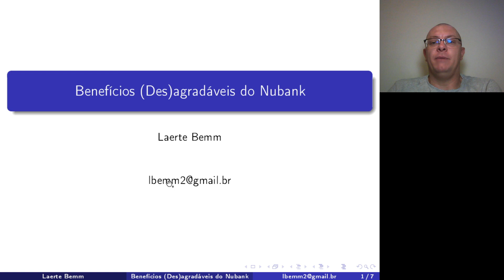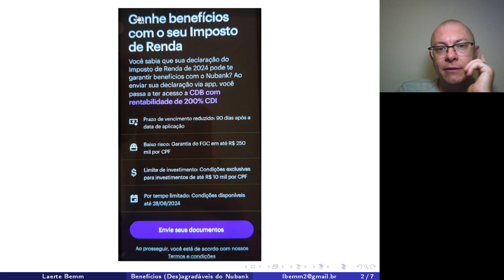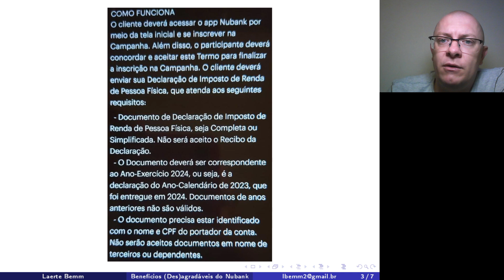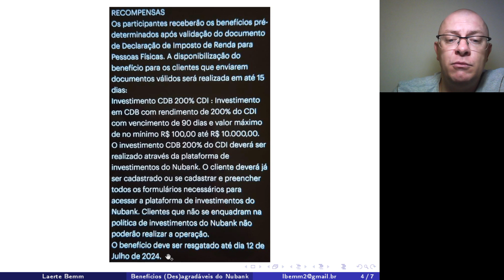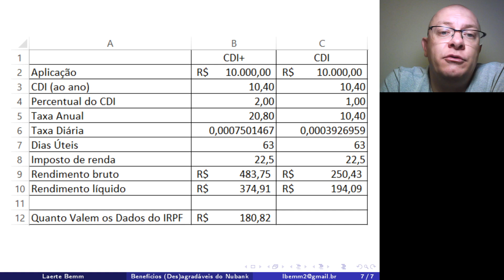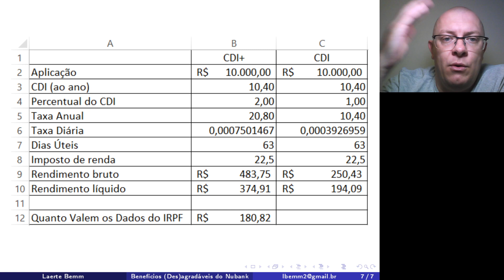CDB com Rentabilidade de 200% CDI do Nubank: Não Embarque Nesse Barco Furado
Você tem medo do comunismo? Espere até conhecer o capitalismo. Nesse vídeo, vamos analisar a nova campanha do Nubank, que promete benefícios para os clientes que enviarem a Declaração do Imposto de Renda de 2024 para o Nubank: CDB com rendimento de 200% CDI.